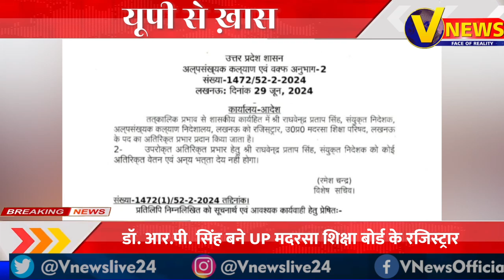UP Se Khas ।। Today Top 10 News ।। @VidrohiANANDNews ​